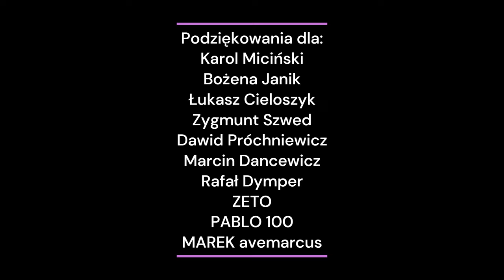Czy można określić granicę, za którą w muzyce zaczyna się zniewolenie duchowe?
Muzyka nie jest zła. Wielu artystów promuje jednak w swojej twórczości okultyzm, satanizm, nihilizm, nałogi czy dewiacje seksualne – tu powinna zapalić się nam czerwona lampka. Zagrożenia w muzyce działają na wielu płaszczyznach. To nie tylko melodia, którą słyszymy, ale również prezentowana przez muzyków treść przekazu, moda, symbolika, styl życia. Kontakt z antychrześcijańskimi przekonaniami, nawet nieświadomy, może zrujnować życie duchowe i fizyczne każdego człowieka. Wystarczy przyzwolenie lub obojętność na zło pojawiające się w naszej codzienności. Podcast Grzegorza Kasjaniuka.